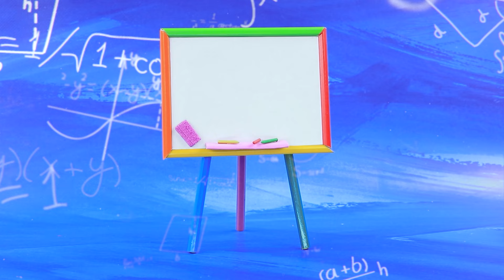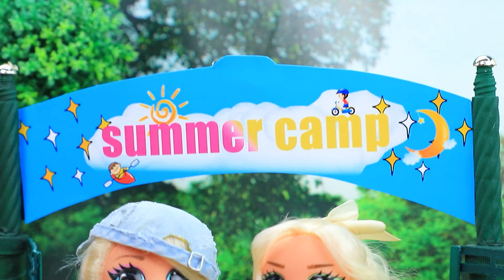Ibu vs Ibu Tiri! Si Kembar Bokek Dan Kaya! 30 Kreasi Untuk Boneka LOL OMG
Ini Halloween Bawah Air | Aktifkan SEMUA pemberitahuan

Clarissa menipu Ken agar bisa bersama! Si kembar terpisah: sekarang Nancy tinggal bersama Ayah, dan Rachel tinggal bersama Ibu. Akankah kedua saudari bisa bertemu dan menyatukan keluarga mereka kembali? Cari tahu di video baru dari LaLiLu Land!

Bahan dan alat:
• Stik lem panas
• Pisau ATK
• Set cat akrilik
• Kuas cat
• Gunting ATK
• Lilin plastisin
• Alat modeling
• Kain
• Kain lembut
• Kapas imitasi
• Manik-manik
• Kain felt
• Pita
• Cetakan
• Desain hiasan
• Kotak
• Cat semprot
• Berlian imitasi
• Tali kulit
• Velkro
• Plastik transparan
• Kertas timah
• Kertas busa
• Karton
• Kertas
• Pensil warna
• Lilin polimer
• Oven
• Mutiara
• Bunga, benang sari, daun hiasan
• Kertas krep
• Sarung ponsel
• Kertas hitam
• Detail plastik
• Dekorasi seni kuku
• Kain jaring